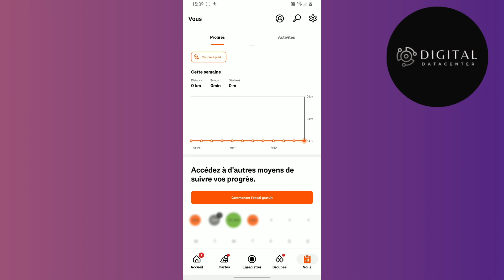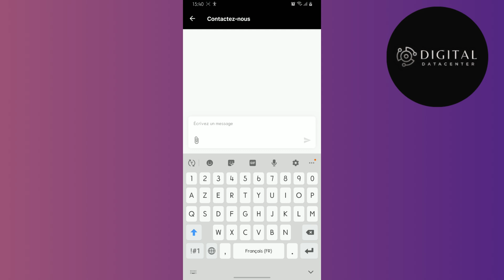Comment Récupérer Une Activité Supprimée Sur Strava ( Nouveau 2025 )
Dans cette vidéo , je vais te montrer Comment Récupérer Une Activité Supprimée Sur Strava.

Je te montre dans cette vidéo Comment Récupérer Une Activité Supprimée Sur Strava.

A la fin de cette vidéo , tu sauras Comment Récupérer Une Activité Supprimée Sur Strava.

À BIENTÔT 😉